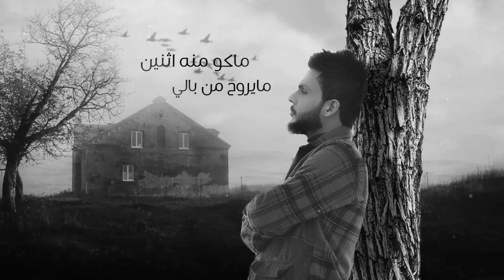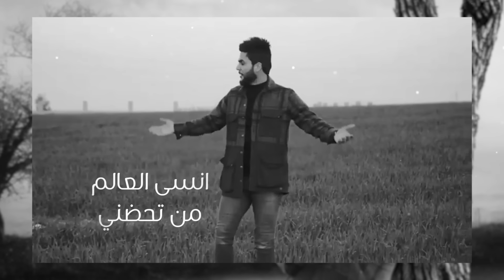عباس الامير - وجهك خيالي / Abbas Alameer - Wajhak Khiyali [Official Lyric Video] (2021)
Lyrics : MOAED ALZAID
Composer : MOAED ALZAID
Arranger : BSHAR ALHINDI
Mix : Abbas Al-ameer

Production : Abbas Al-ameer
Digital Distribution: @Alfan